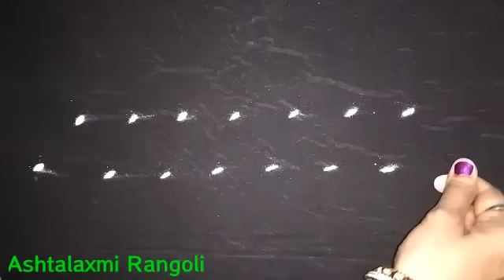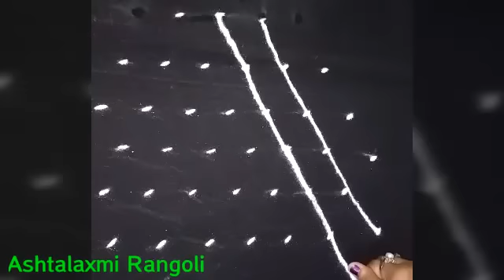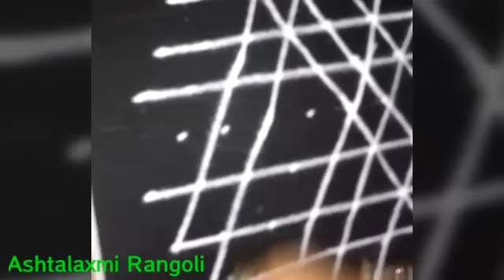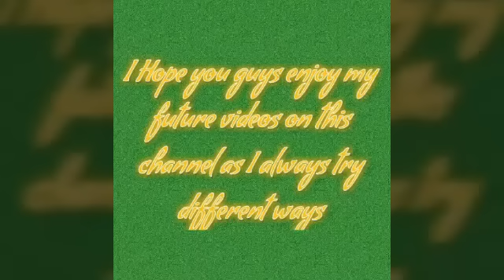శుక్రవారం నాడు పూజ గదిలో వేయాల్సిన ముగ్గు | అష్టలక్ష్మి ముగ్గుఅష్టలక్ష్మి | ಶುಕ್ರವಾರ ರಂಗೋಲಿ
అష్టలక్ష్మి ముగ్గు,శుక్రవారం వేయాల్సిన ముగ్గు,ಶುಕ್ರವಾರ ರಂಗೋಲಿ
శుక్రవారం నాడు పూజ గదిలో వేయాల్సిన ముగ్గు
best rangoli to get goddess lakshmi blessings

most viewed videos of our channel

Satin Ribbon Toran for main door | homemade decorative toran | Diy toran making | Satin ribbon toran

How to make Woolen Rakhi at home | DIY rakhi making | Easy school crafts | రాకీ ఎలా తయారు చేయాలి.?

Wall Hangings | home made wall hangings | how to make wall hangings at home | 墙挂 | adornos de pared

Woolen Wall hanging made with bangles | Diy bangle hanging | best out of wastes | 10 min crafts

Want to make best out of used clothes | Handmade multipurpose mat | Diy multipurpose mat at home

How to prepare Beautiful Rakhi at home | Diy raki at home | handmade raki in 5min | homemade crafts

Pooja Mat | Pooja Aasan | పూజ ఆసనం | ಪೂಜಾ ಚಾಪೆ | POOJA floor mat | 地板垫 |பூஜை பாய் | Пуджя мат
Satin Ribbon Garland making at home | DIY satin ribbon garland

How to make Paper Toran | Diy paper toran making at home | Paper craft works | school project works

reuse ur old cloth,doormat making